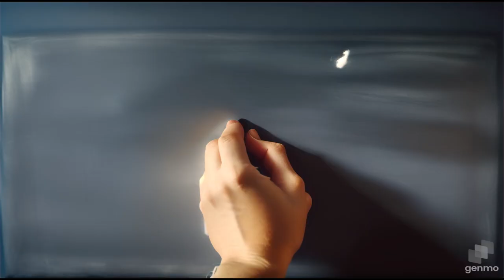Nada de Janne Teller Capítulo 17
Canción Neffex - Just Breathing